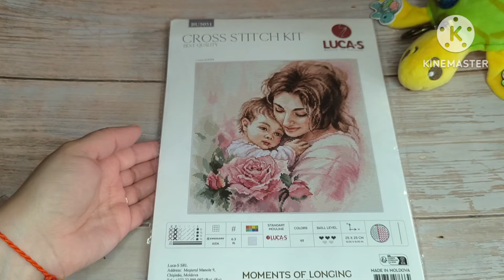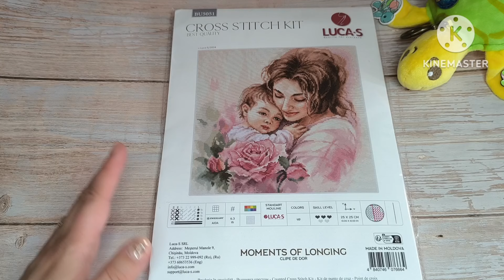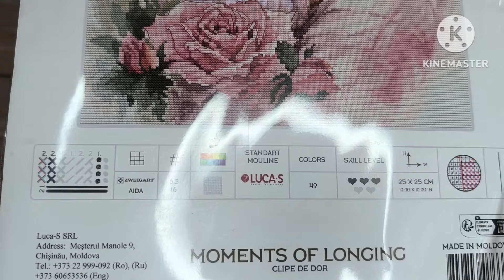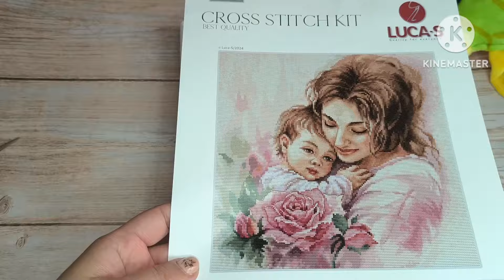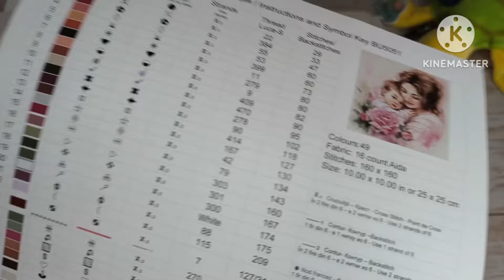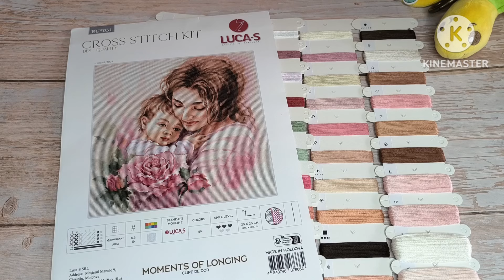Обзор набора Luca-s BU5051 Moments of longing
Всем привет! Сегодня приглашаю вас к просмору видео с обзором невероятно нежного и полного любви и тепла набора от Лука-с. Набор будет отшиватся в рамках марафона Мерцишор, следите за выходом очередного отчета.

МЕРЦИШОР
2 сезон Мэрцишор от Luca-S 👉 Стартуем 25.03.24 📸 Фото отчет 25 числа каждый месяц(обязательно) 🏁 Финиш 25.09.24 🎁 Призы будут ‼️ Обязательно ставим в подписи: luca_s_ua_md luca_s_ofcial vyshyla ✅ Подписаться на мой канал и страницу @iuliianeminskaia и страницу @vyshyla Призы: 4 набора новинки от магазина Вышила физ адрес магазина: 📍Київ, вул. Льва Толстого, 1 Пн-Пт з 11:00-19:00 Сб з 11:00-17:00

Для заказа перенабора пишите в личку